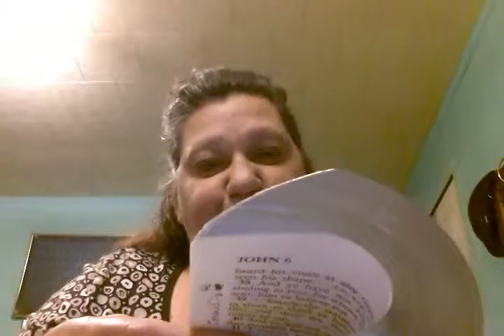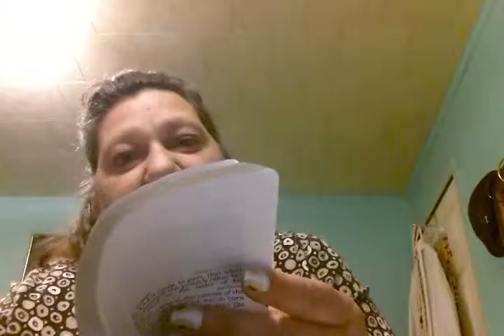Bible index AC2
Antichrist bible         thank you